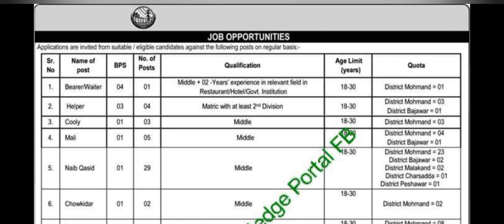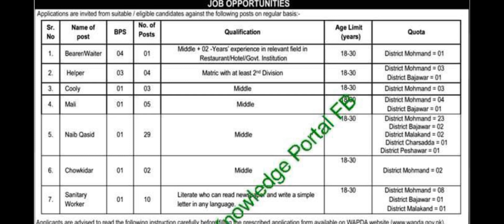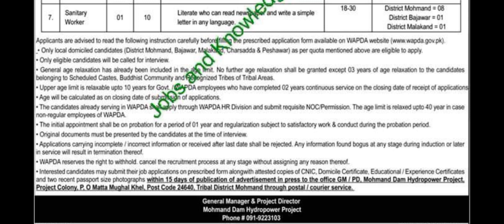wapda Jobs 2023 Helper waiter Naib Qasid Chowkidar Mali Bearers Jobs Announced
Water & Power Developement Authority